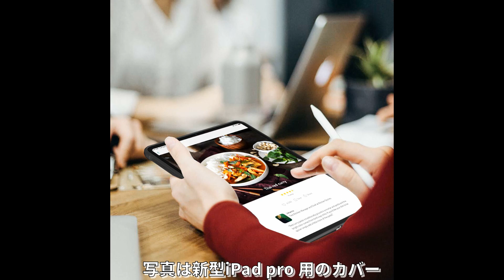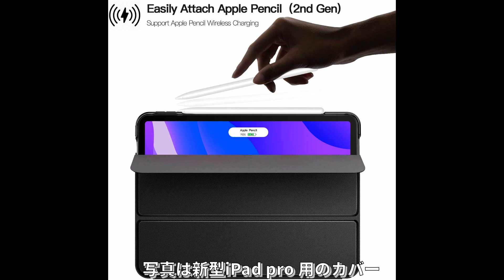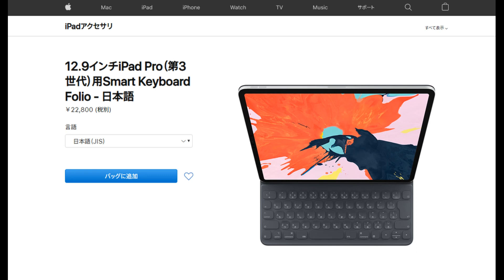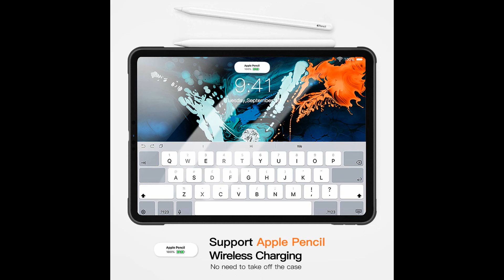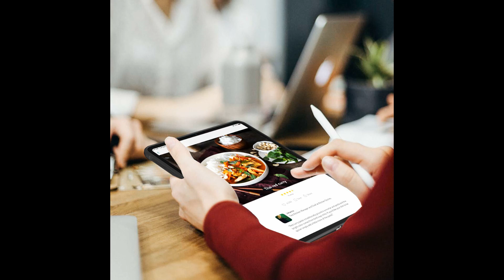まもなく発表！ 2020年モデルの【新型】iPad pro はカメラが３つでトラックパッドにも対応？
2020年3月に発表されるといわれている【新型】iPad pro の最新情報をご紹介します。

▼新型 iPad pro(2020年モデル)用のカバー 販売ページ